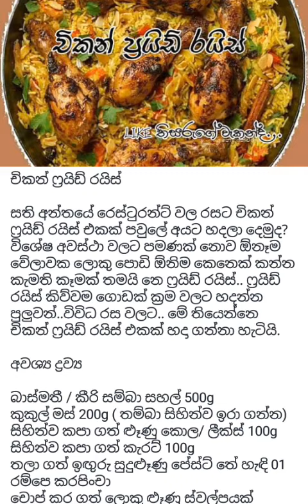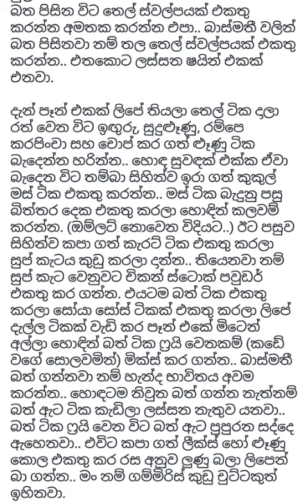චිකන් ප්‍රයිඩ් රයිස් හදමු .